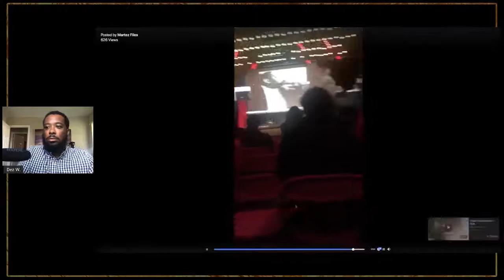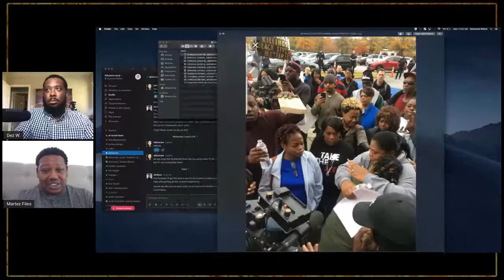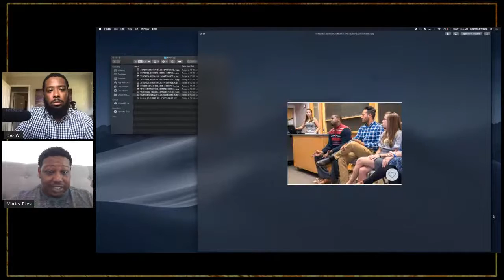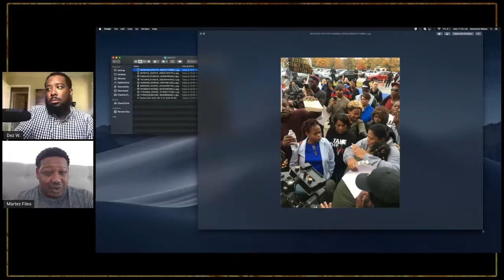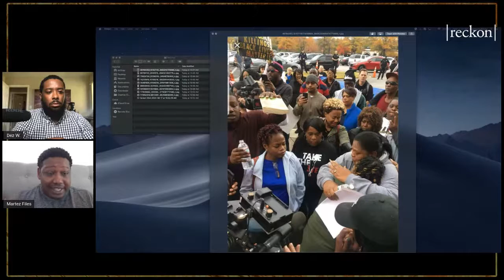Black w/ Covid: Ep. 4 | Martez Files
This week host Dez Wilson speaks withMartez Files, a multi-faceted scholar/activist about the work he’s doing in the community to advocate for mental health, the state of the Black community during covid-19 and the ongoing local / national protests.